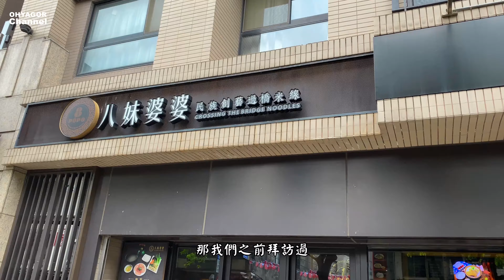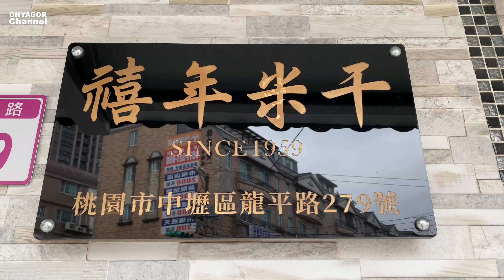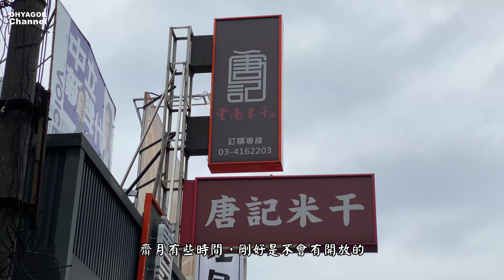桃園龍岡在哪裡?是中壢還是平鎮或者是八德區? 台灣最大的米干聚集地探索一日遊最新開箱!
32468桃園市平鎮區中山路112號

324桃園市平鎮區中山路104號

324桃園市平鎮區中山路98號

324桃園市平鎮區中山路70號

324桃園市平鎮區中山路68號

324桃園市平鎮區中山路44-1號

一格 une pâtisserie
324桃園市平鎮區中山路80號

324桃園市平鎮區中山路21號

32093桃園市中壢區龍平路203號

32093桃園市中壢區龍平路207號

320桃園市中壢區龍平路209號

32093桃園市中壢區龍平路211號

320桃園市中壢區龍平路215號

忠貞眷村口米干 麻辣滷味
32025桃園市中壢區龍平路217號

324桃園市平鎮區忠貞一街

320桃園市中壢區前龍街59號

320桃園市中壢區中正五路210號

320桃園市中壢區龍東路216號

320桃園市中壢區龍東路214號

地址： 320桃園市中壢區龍東路160巷1號

攝影設備
Canon M6 Mark2搭載 Canon EFS 10-22mm鏡頭 Canon EF 24-105mm F4
Iphone 11pro(移動時拍攝)